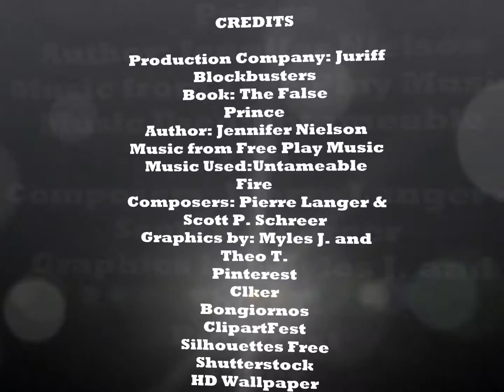The False Prince Book Trailer by Myles J. and Theo T.